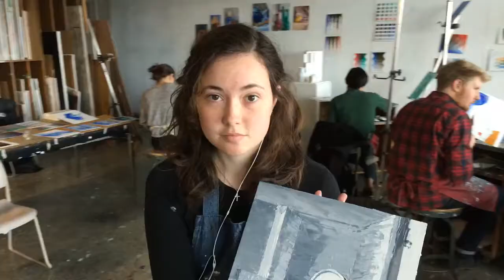Faces & Voices of Carleton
There's a place for everyone at Carleton. Current students share their experiences and what's important to them.